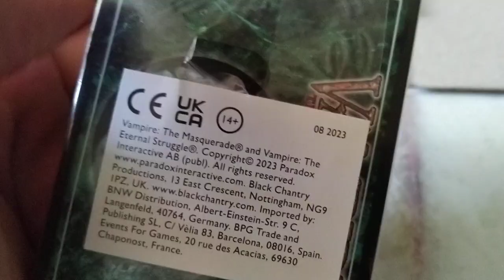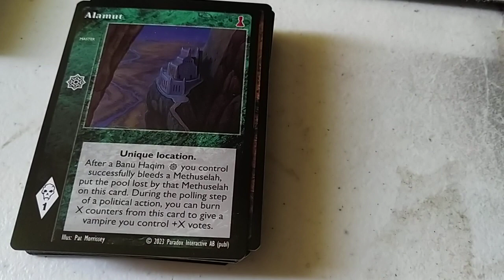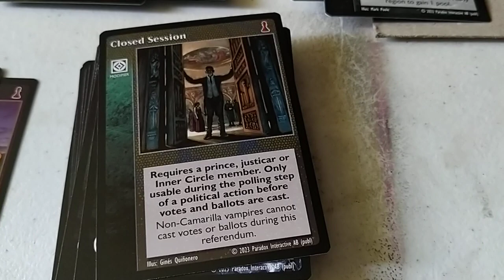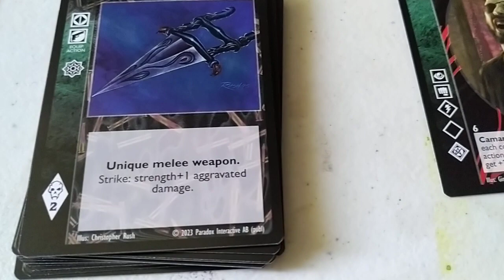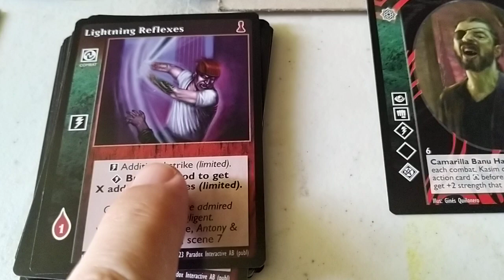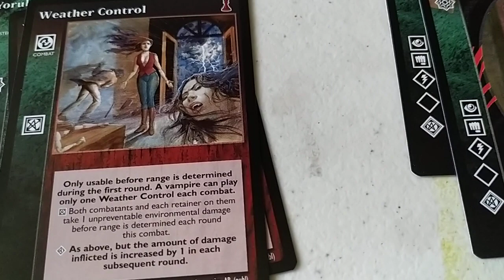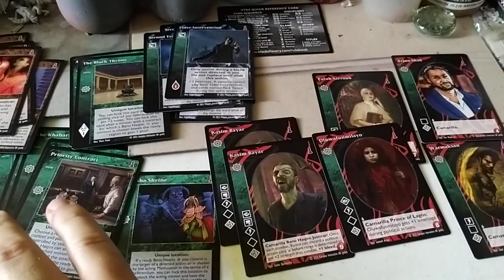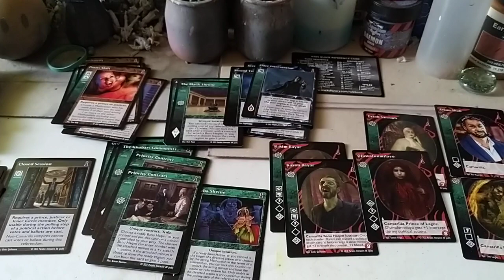VTES new blood Banu Hakim Asamitas. Unboxing y análisis.